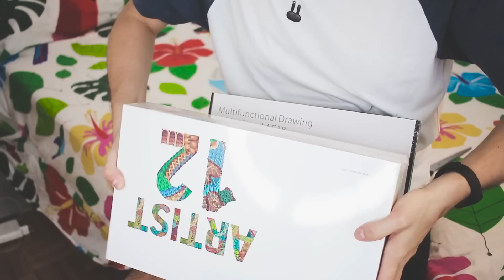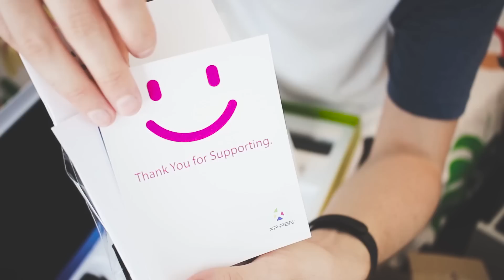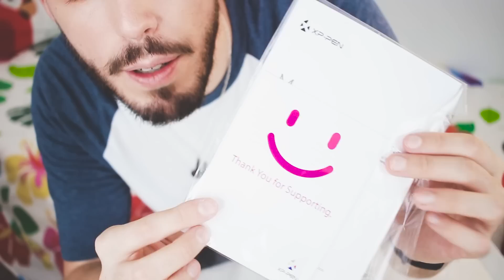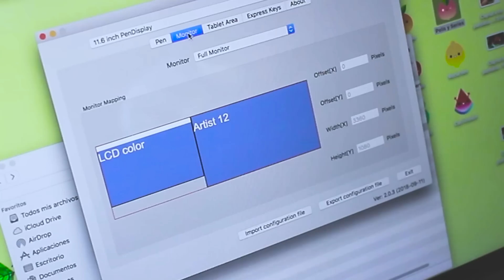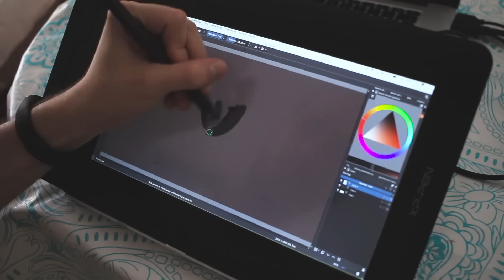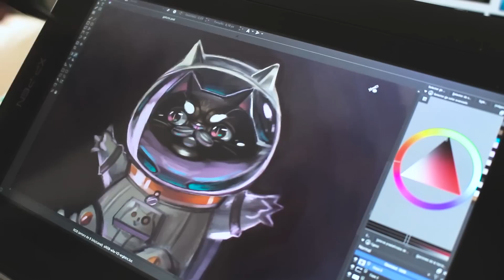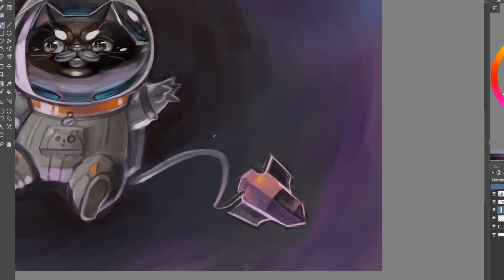¡UNA TABLETA GRÁFICA BARATA! Unboxing, Review y Sorteo XP-Pen Artist 12 | Happip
Hoy hago un unboxing, análisis y sorteo de la tableta gráfica XP-Pen Artist 12, espero que os guste y os animo a que participéis en el sorteo!
Descuento del 10% en Amazon: L3ROEKY7, válido desde el 20 de Octubre hasta el 31 de enero 2019
La tableta en Amazon